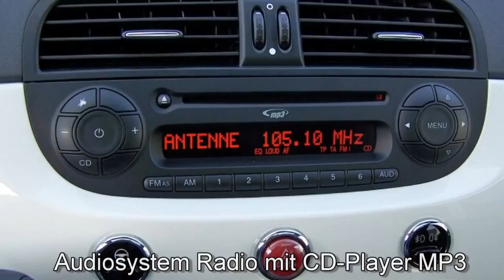Fiat 500 1.2 8V Lounge 0J132736 Gelato Weiß "Motor Village Hamburg"